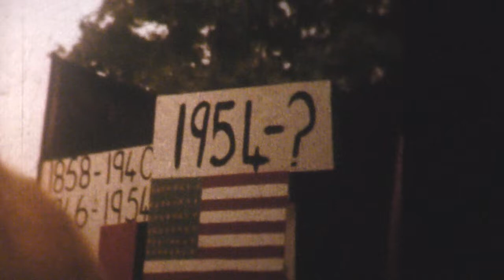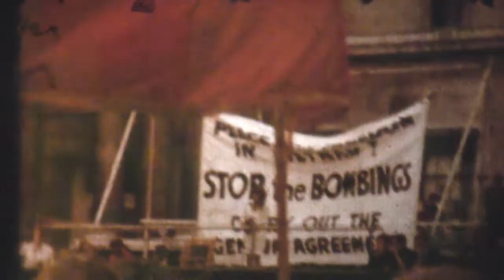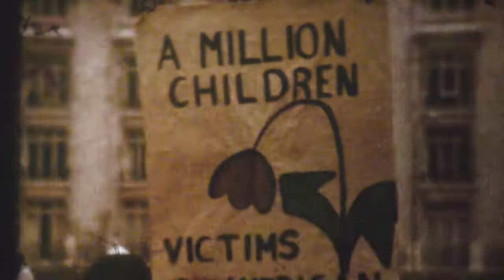London May Day Parade 1966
Standard 8mm film was shot by an unknown cameraman.The May Day Parade in 1966 heavily featured protests against the US involvement in the Vietnam War. If the US Government had listened to these protesters, countless Vietnamese and US lives would have been saved. As a bonus they would have avoided the ignominy of defeat.